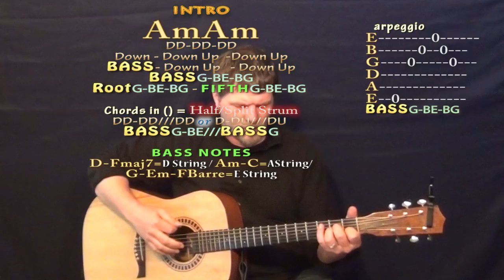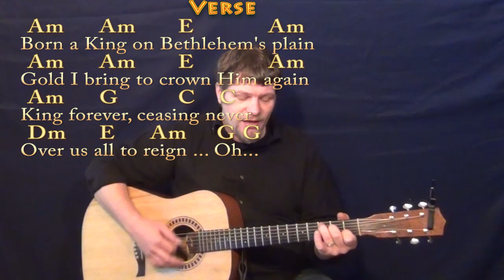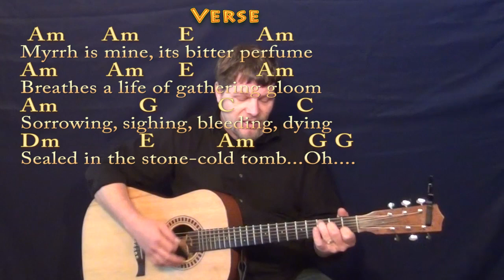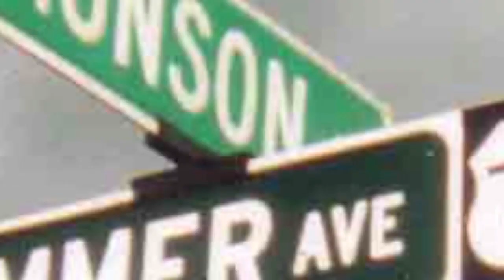We Three Kings (Christmas) Strum Guitar Cover Lesson in Am with Chords/Lyrics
Woohootiehoo and Best of luck! Happy Holidays! TALKING WITH THE GUITAR

PLAYLISTS FROM MUNSONMUSICLIVE:
MUNSONCOVERS GUITAR LESSONS WE THREE KINGS AM CHART ...WE THREE KINGS EM CHART ...